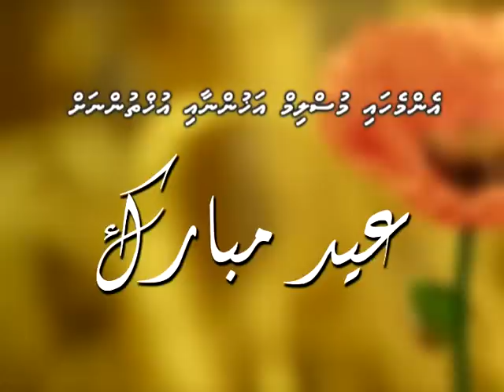Eid Mubarik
Eid mubarik theme  madhaha